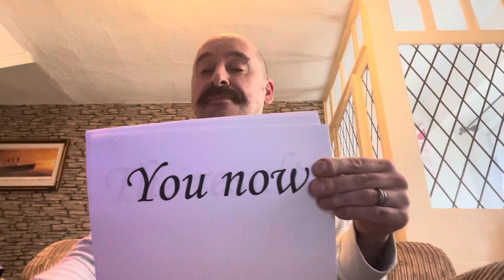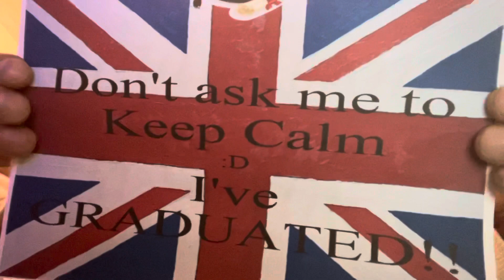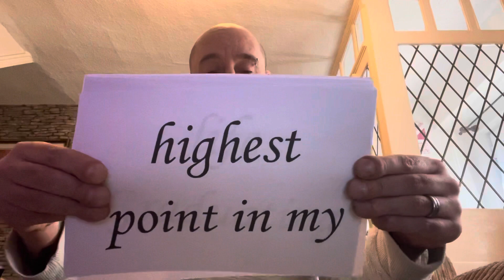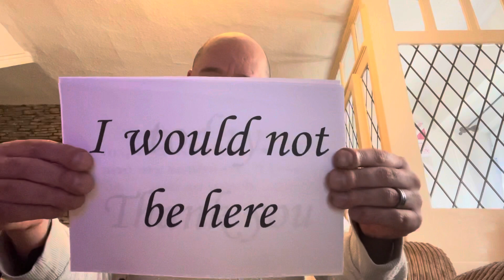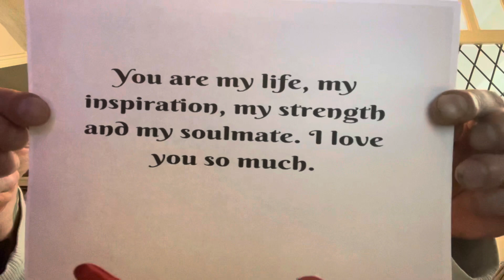My University Results are in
After a very long struggle throughout my life fighting Mental Health and surviving suicide. Today is the day whether or not my life will change for the best. Will it be a success story or will it be a flop?
My husband is singing you Make me feel brand new, which he sung at our wedding.